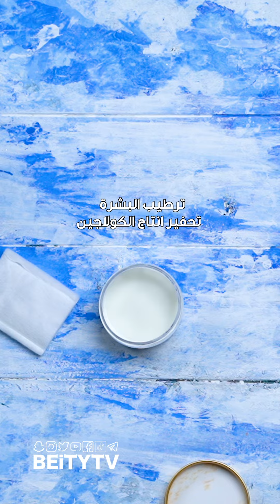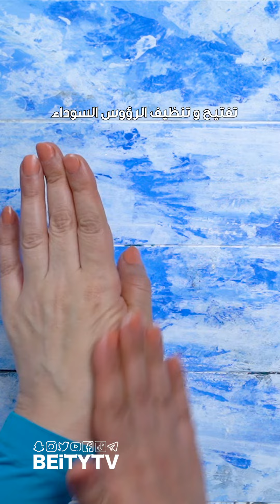ماسكات طبيعية للوجه للبشرة العادية ٣ ماسكات للوجه بالنشا